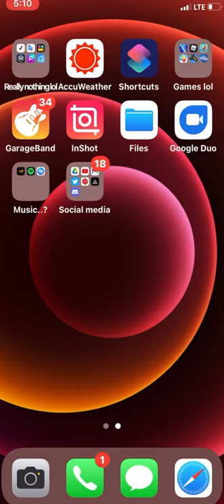Why you don’t keep your phone near your shower when it’s running and the door/curtain is open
Thanks to my school for not upgrading these outdated things